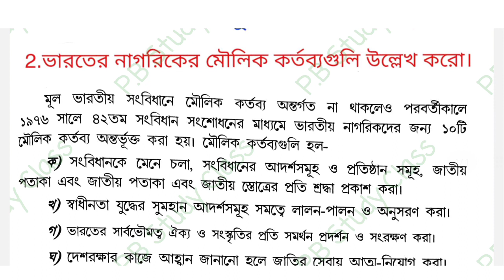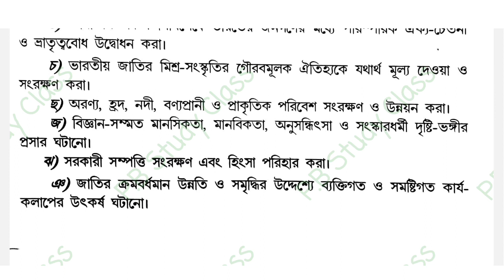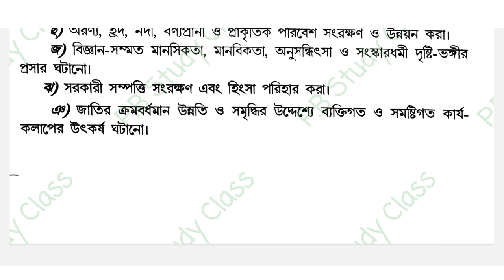CU CVAC Semester 1 | constitutional value semester 1